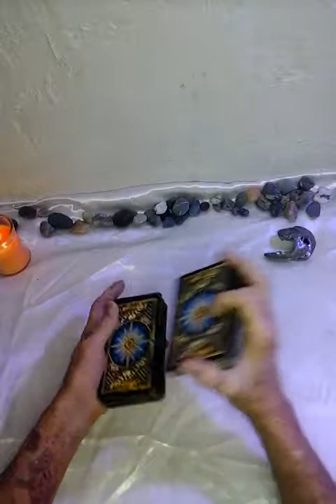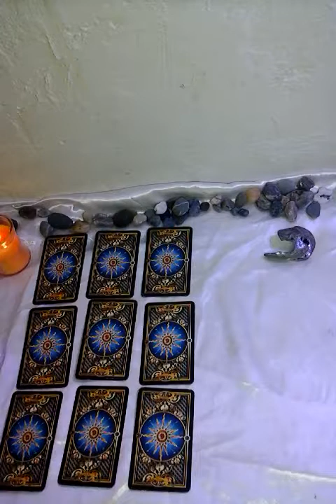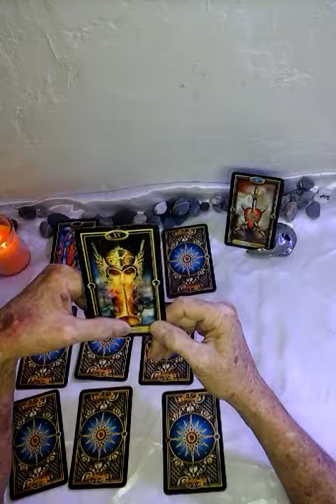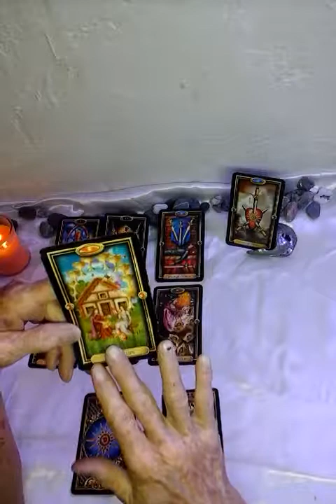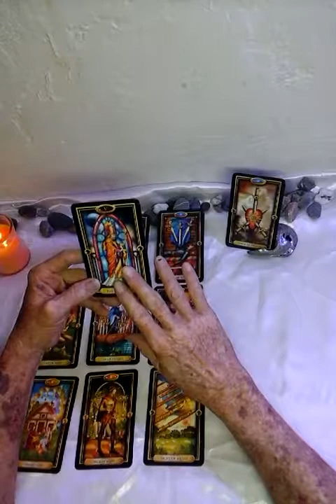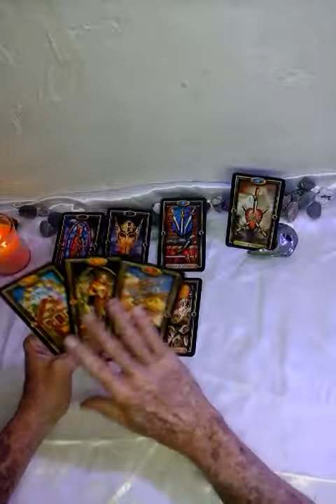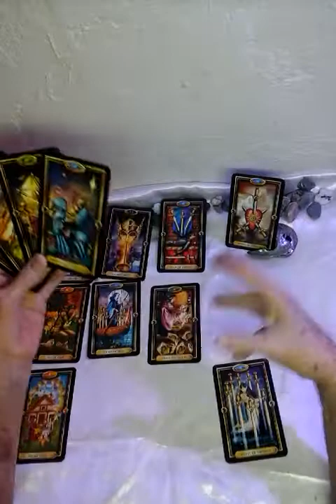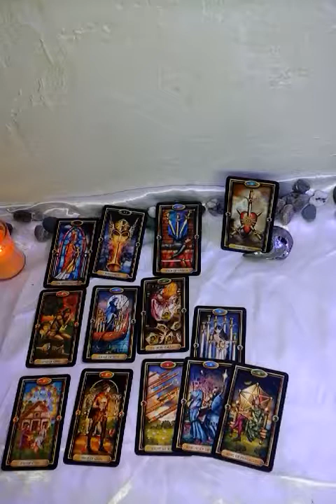Sagittarius August 2018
Welcome to the tarot reading for Sagittarius, August 2018 sun moon and rising sign .
So very glad to have you here, if this doesn't resonate for you, try your moon or rising sign, it might fit you better.
If it does, go with it. If not, it probably is for someone else.
Also, there are a lot of things going on in the sky right now, it would behoove you to check out the horoscopes that abound here.  It is free at various sites, to get your natal horoscope with your birth info. so, go for it.
Always remember, if you don't get out and go for it, chances are you will not get it. even with the best readings, you must do SOMETHING to reap the benefits, or avoid the pitfalls.
Have a lovely August.